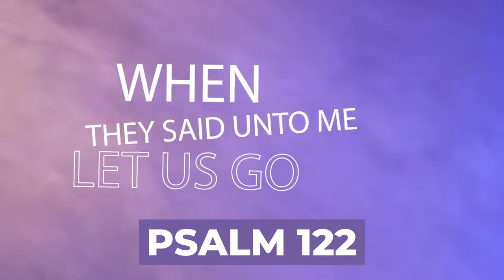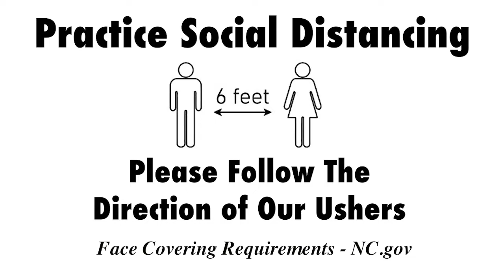Upper Room Announcements 4-18-21